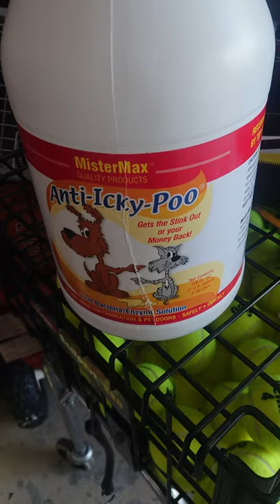Boca Raton SUV Cat Odor Removal | Car Odor Removal | Eliminate Cat Urine from Automobiles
How to Remove Bad Odors from Car | Car Odor Removal | How To Remove Car Vent Smells (Odors)

See how to remove bad odors and unwanted smells from your car. Watch our car odor removal tips and procedure.

No matter what smell is stinking your car, be it cigar odor, tobacco odor,  musty odor or your pet left a unwanted smell in your car. We can eliminate every smells from your automobile and make it fresh as it was before.

Cigarette odor left in your car after a drive. Don't worry we got cigarette odor removal.

Wondering where the musty smell in your car is coming from and how to get rid of it? The musty smell comes from your car ac. We can fix the musty smell from your car as too.

Musty odor removal, pets odor removal, cigar odor removal or any other unwanted smell.
Odor removal from your condo, odor removal from your house, odor removal from cars.

We can eliminate smells from any auto interior.

how to get rid of bad odor in house
how does vinegar remove odors
odor removal service near me

odor removal service cost car odor removal service near me pet odor removal companies odor detection companies near me